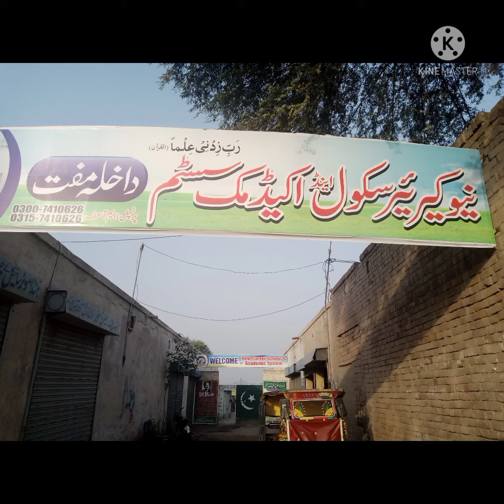Hafiz Ubaid sahb with New Career teacher group photo {ncics}